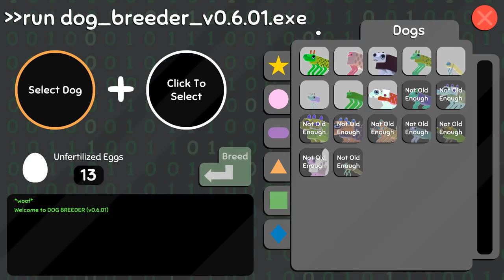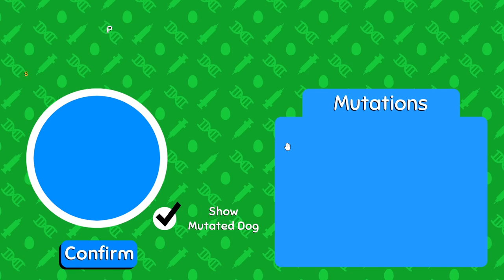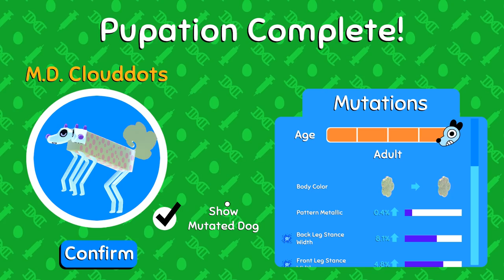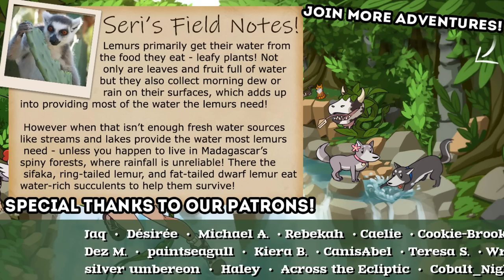A FLOURISH of Peacock Tail-Feathers?! Episode 100 Finale Special!! 🦠🐶 Wobbledogs